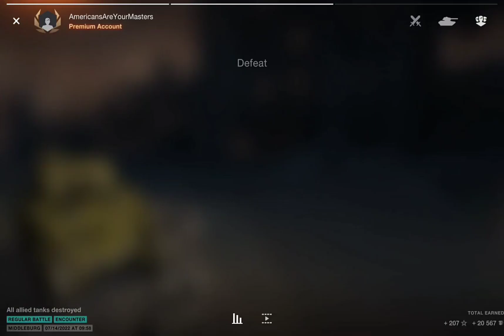WoT Blitz F2P #7: The journey hasn't even started yet! 😣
F2P in wotblitz is possible, but it needs a long time to reach high Tiers! In this Video you can see how hard it is to earn ressources you need.